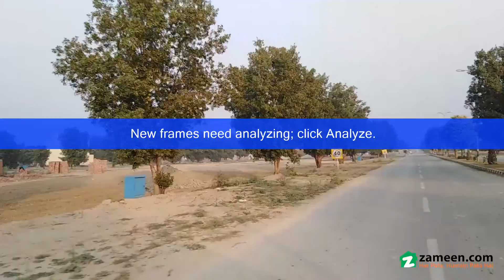5 MARLA RESIDENTIAL PLOT FOR SALE IN BLOCL N KHAYABAN E AMIN LAHORE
Khayaban-e-Amin

Khayaban-e-Amin Opposite Valencia Town Defence Road Lahore.

About the Development

Khayaban-e-Amin is envisioned to be a groundbreaking housing scheme, which aims to blend people from all walks of life into one vibrant whole.

In doing so, it will provide an opportunity to everybody, from the richest to the salaried working classes, to live together in an exemplary society and renew the traditional dynamics of the neighborhood communities in the country.

Most of the expansion that has taken place in Lahore has been towards the South, which, in the long-term is all set to be the new urban center of the city.

Keeping this in view, Khayaban-e-Amin is strategically located in the South, near the sprawling Wapda Town, just opposite Valancia Town, across its main entrance on the Defence Road.

Khayaban-e-Amin is conveniently located right on the Defence Road, a newly laid out express road, 165 feet wide, connecting Multan Road with Raiwind Road, Ferozepur Road, Bedian Road and Allama Iqbal Airport.

Also, the Ring Road passes through Khayaban-e-Amin having its own interchange. Ring Road being a 6 lane express highway is designed to skirt around the city of Lahore. It is a couple of minutes drive from Shaukat Khanum Hospital and just 12 minutes from Thokar Niaz Baig.

Residential Block Division:

Khayaban-e-Amin is divided into residential block and named after alphabetical orders. The famous blocks include Khayaban-e-Amin L Block, Khayaban-e-Amin M Block and Khayaban-e-Amin P Block.

Development Facilities

A spacious mosque.
* Fully-equipped trauma center to attend to emergency cases and routine patients.
* 4 star community center to hold wedding functions and other social events with a capacity of up to 500 guests.
* 8 commercial shops built on an area of 330 sq. ft each to fulfill you basic necessities.
* Central park built on an area of 14 Kanals.
* Carpeted roads (40 feet wide).
* Fully functional sewerage, water supply, street lights, telephone lines, TV cable and internet network.
* Entrance / Exit gates manned by security guards at all times.
* Shuttle service from different main points of Lahore to Khayaba-e-Amin.

Upcoming Facilities

* University.
* Central Mosque.
* High School.
* Degree College.
* Hospital.